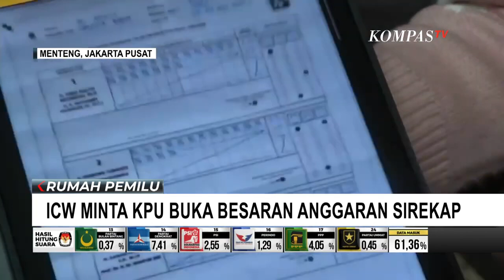ICW Datangi Kantor KPU RI, Minta Data Anggaran Pengadaan Sirekap!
KOMPAS.TV - Di tengah kekisruhan data penghitungan suara pemilu yang dihitung oleh aplikasi Sistem Informasi Rekapitulasi Suara Pemilu (Sirekap).

Indonesia Corruption Watch (ICW) datangi kantor KPU RI meminta KPU memublikasikan besaran anggaran sirekap.

Secara detail ICW meminta data anggaran pengadaan dan kerusakan sistem sirekap kepada KPU.

Menurut ICW hal itu diperlukan untuk menganalisis proses realisasi sirekap di tengah polemik perbedaan dan perubahan hasil pemilu serentak yang ditampilkan selama masa rekapitulasi suara berjenjang.

ICW memberikan tenggat waktu tiga hari bagi KPU untuk menjawab surat permohonan itu.

Baca Juga Hadi Tjahjanto Temui Mahfud Md, Bahas Tugas Menko Polhukam di